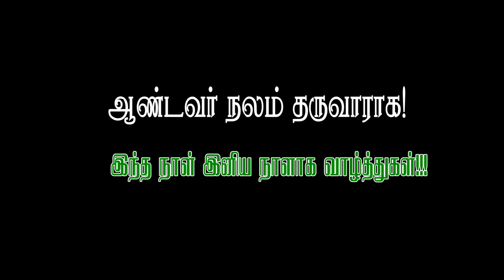🔴நற்கருணைஆசீர்🔴முதல்நாள் கொடிபவனி🔴மாமுனிவர் பெரியஅந்தோணியார்🔴பெருவிழா2024🔴மாரம்பாடி🔴திண்டுக்கல் 🔴